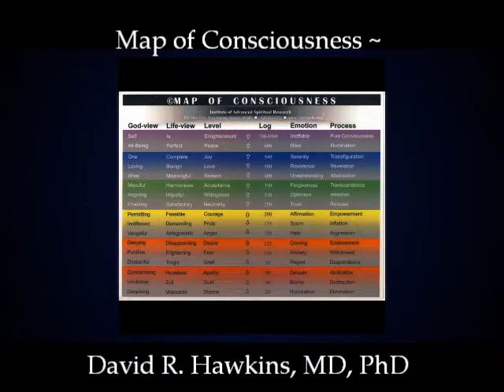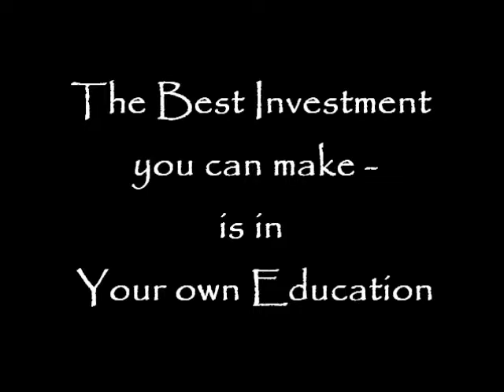FinalOct21 Movie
In this class we will address the Hawkins' Map of Consciousness, Emotionally Focused Transformation, and the Hawaiian Self-Cleaning process known as Ho'Oponopono.  (@ Yoga Heart Studio in Houston).